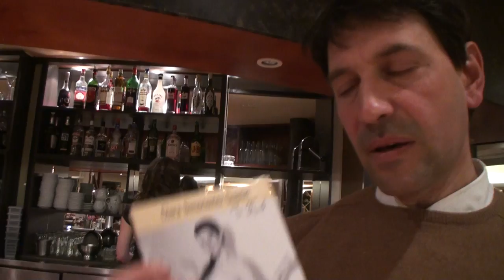Jazz in Fougasse avec le trio de Clara SIM0N0VIEZ: interview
Clara et son pianiste de père, Jean-Sébastien SIM0N0VIEZ, retracent le parcours de cette toute jeune chanteuse, qui nous présente son nouvel album hommage "To Frank".

Enregistré le 20 janvier 2012 chez Trinquefougasse O'Nord.

Images et voix off: Patricia HUCZEK